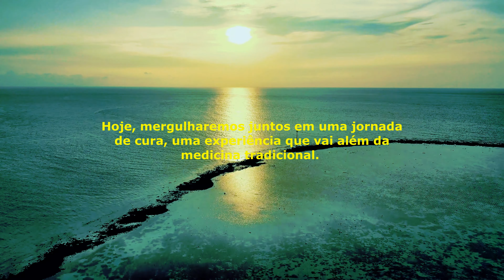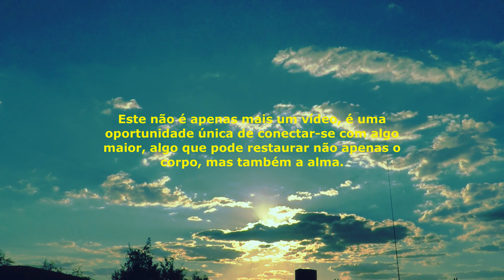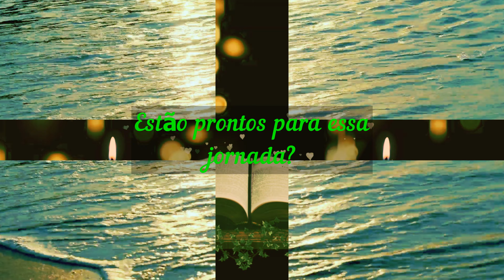ORAÇÃO PARA RESTAURAR A SAÚDE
"Súplicas Divinas: Orações Bíblicas para Consolar Corações"

🌿 **Bem-vindo à Jornada de Cura e Esperança! 🙏✨**

Embarque conosco numa experiência única de fé e restauração com a "Oração para Restaurar a Saúde". Esta oração poderosa, inspirada em passagens bíblicas, é uma fonte de consolo, esperança e cura para aqueles que buscam plenitude física e espiritual.

🌟 **Descubra o Poder da Palavra:**
Navegue por uma oração que mergulha nas Escrituras, inspirando-se no Salmo 103, Provérbios 4:20-22, Tiago 5:14-15, e Jeremias 30:17. Explore como essas passagens oferecem conforto e direção para enfrentar desafios de saúde.

💪 **Restauração Física e Espiritual:**
A oração não é apenas sobre a cura física, mas também sobre a restauração da alma. Descubra como a fé e a busca pela saúde plena se entrelaçam, proporcionando uma jornada de transformação completa.

🍃 **Cuide do Templo Sagrado:**
A reflexão sobre Provérbios 17:22 destaca a importância da alegria no processo de cura. Aprenda a cuidar do seu corpo como um templo do Espírito Santo, fazendo escolhas sábias na alimentação, exercício e descanso.

🙌 **Promessas de Cura e Esperança:**
Inspire-se nas promessas divinas encontradas em Tiago 5:14-15 e Jeremias 30:17. Esteja preparado para confiar nas palavras de Deus, mesmo quando os caminhos da cura parecem misteriosos.

Participe ativamente da comunidade ao compartilhar suas experiências, intenções e pedidos de súplicas nos comentários. Sua história pode ser a luz que alguém precisa!

🌅 **Próximos Passos na Jornada:**
Não perca os próximos vídeos diários do canal, sempre às 6 da manhã e às 18 horas. Estamos preparando conteúdo inspirador, reflexivo e cheio de amor. Sua participação é fundamental para construirmos uma comunidade de fé e cura.

Este é mais do que um canal; é um espaço de comunhão e esperança.

Abrace a paz e a saúde que esta oração oferece. Estamos felizes por tê-lo(a) conosco nesta jornada incrível. 🌟🙏